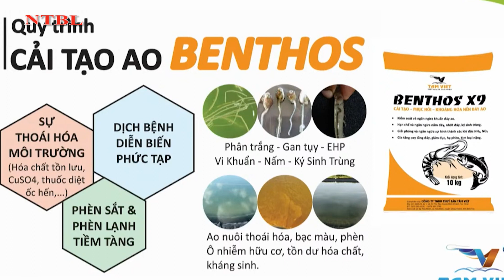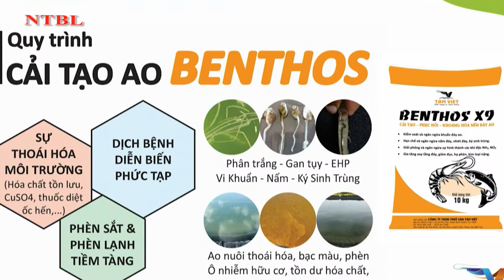TỌA ĐÀM GIÀM GIÁ THÀNH NUÔI TÔM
*Facebook: Nong Thon Bac Lieu